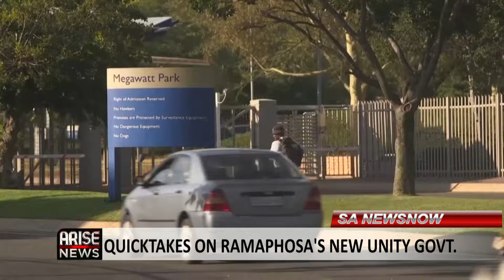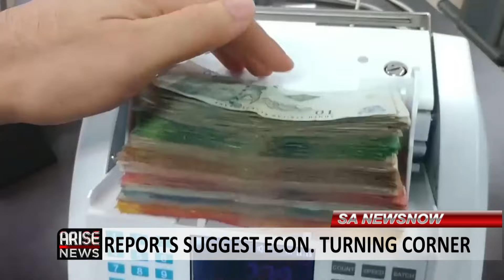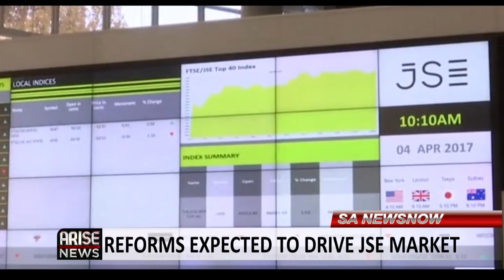Report: No Load-Shedding in SA Until 2029 - Chris Hart